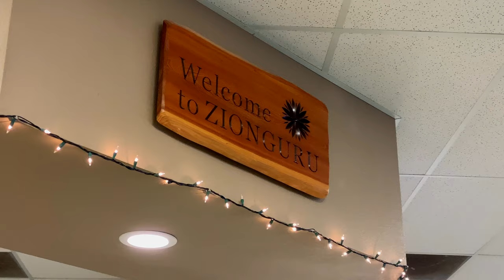錫安國家公園 | The Narrows 納羅斯水道 錫安峽谷風景走廊 Zion National Park Vlog 2 | Travel Kevin BKH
納羅斯水道
The Narrows
Mystery Falls - Narrows Alcove - Grotto Alcove - House Rock - Wall Street
錫安峽谷風景走廊
Zion Canyon Scenic Drive

所在州名 | STATE
猶他州 Utah

遊記 | BLOG
隔天一大早，我們一樣披星戴月開車進公園，到了Scenic Drive的入口，發現還沒有封路，心裡安心許多。時間還不到七點，Scenic Drive沿途已經燈火通明，車燈在夜裡特別明顯，經過每個景點的停車場都停滿了車，有些人可能住在公園內，有些像我們一樣一大早開進來要搶位子。The Narrows步道的停車場在Scenic Drive的最底部，名字叫Temple of Sinawava，是錫安峽谷能夠開車到達的最深處。很幸運的，在我們找到停車位後，停車場很快就滿了，我們在車上享用早餐，一旁的車子也都是開著引擎吹著暖氣，冬天的清晨非常的寒冷，天色也逐漸亮了起來。

吃完早餐後，下車換好溯溪裝，拿著登山杖，我們要先走一段大約1英里的Riverside Walk，沿著Virgin River往峽谷深處前進才會到下水點。離開停車場，可以感受到兩側的山谷越來越接近我們，谷底大部分被河床佔據，步道僅是在河岸上的小通道，更容不下車子行駛的道路了。Riverside Walk的路非常好走，是鋪平的水泥地，一側是山壁另一側是河流，山壁高聳入雲，使得步道大部分區域都在陰影下，河岸有著冬天的蕭瑟。大約20分鐘的路程，我們到了Gateway to The Narrows，也就是Riverside Walk的終點，同時也是The Narrows的起點。走下步道的台階踏上河岸，無數的遊客聚集在此拍照，許多人往河谷深處探頭，試圖窺見The Narrows的風采，因為如果沒有準備溯溪裝備，這裡就是一般遊客最遠能夠到達的地方了。

我們拄著登山杖，毫不猶豫走進河中，雙腳瞬間感到冰涼，其實溯溪鞋與溯溪襪都不是完全防水的，他們最主要的功用是止滑與保暖，但防水褲就真的完全防水了，靠著在腳踝處的橡皮鬆緊帶，褲管內部隨時保持乾燥。河床上佈滿石頭，加上水流的衝擊，渡河並不是太容易，河水偏混濁，但大部分時間可以看到河底。憑著裝備的優勢，我們逐漸與大部分的遊客們越離越遠，此時的錫安峽谷僅剩一條河流的寬度，偶爾會遇到一些溯溪客，但大部分的時間，視線範圍內只有我們自己，除了水聲之外，環境非常幽靜。過了不久，我們來到了一個深水區，完全看不到河底，此時跨出的每一步，都要先用登山杖試探前方的深度再一步步向前，最深處的水已經可以淹到腰際。繼續往前不久，我們來到The Narrows的第一個景點，叫做Mystery Falls，是一個高約34公尺，沿著山壁流下的小瀑布，看上去頗為精巧。

接著，我們來到了河道中的第一個急轉彎，將近180度的U字型彎道，在轉彎處的山壁特別的高聳，顏色也從原本的黑灰色轉變成更加橘紅，這裡就好似個大門一樣，告訴我們精彩才正要開始。過彎後我們在水中走了一長段路，很遠都沒有遇到河岸，累了只能倚著石牆休息，在水裡待久了會很期待能夠回到岸上。經過了一段長途跋涉，我們來到The Narrows的下一個景點，叫做Narrows Alcove，這是一個在石牆下往內凹的石穴，規模巨大非常壯觀，走到石穴下方往上一看，石壁就懸在我們正頭頂，是個天然的巨大涼亭。我們也順便在這吃個三明治當午餐，補充體力。

我們接連遇到幾個大轉彎，依舊對這壯觀的景致讚嘆不已。不遠處我們又遇到另一個石穴，叫做Grotto Alcove，但這個石穴的下方是河道，並不適合休息。步道時而寬廣時而狹窄，時而明亮時而昏暗，取決於一旁石壁的高低與太陽的角度。可能是冬天的關係，水溫偏低，很少有其他溯溪客，但是反覆進出河水幾次後，我們已經習慣了那水溫，人煙稀少更處處給人仙境的感覺。接著我們來到一個河道急轉處，水流特別湍急，河水深度已經到了我們肚子，這裡是整趟旅程最難渡河的地方了。渡河的當下往身後看，有一顆超級大的落石擋在河中央，使得河道變得更窄更深，被稱為House Rock，這是我們今天看到在河床上最大的石頭了，幸好溯溪客們可以從另一側的河岸繞過這顆大石。

越過那深水區，彷彿又進入另一個不同的空間，峽谷變得更加狹窄，在一些轉彎處，由於河水侵蝕，形成了小的石穴景象，加上上方山壁狹窄形成的一線天，很像走在地下水道。再走不久，我們來到了The Narrows的第一個岔路，算是一個里程碑，向右邊走是往Orderville Canyon，是Virgin River的支流，水量比較少，而往左邊走則是Wall Street，這裡是號稱整個The Narrows最美的地方了，來到這裡拍完照便已不虛此行，所以大部分的溯溪客都會選擇在這折返。從進入Wall Street開始，山谷變得更狹小，河水變得更湍急，也不再有河岸可以休息，更具有挑戰性。而沿著Wall Street一直走，會走出錫安峽谷，也就是可以走到Virgin River的最上游，要耗時一到兩天，後段更有需要攀爬瀑布的地方，通常會帶更多裝業裝備與過夜器具來挑戰，而我們就打算在此結束今天的溯溪行了！

Facebook : 旅遊凱文 Travel Kevin BKH